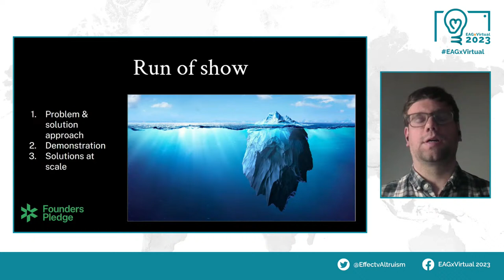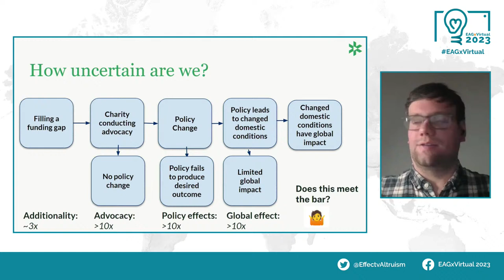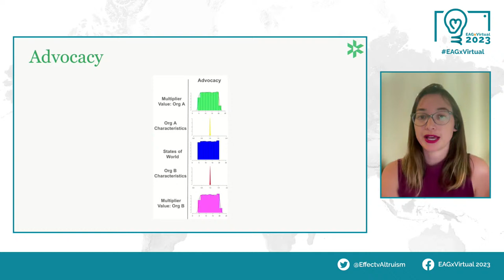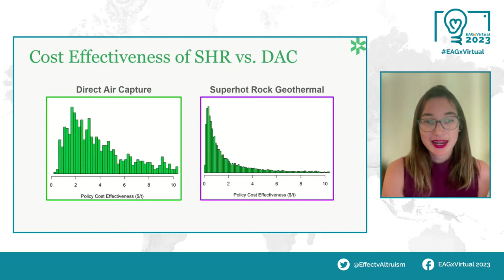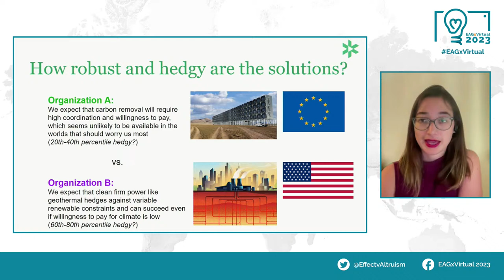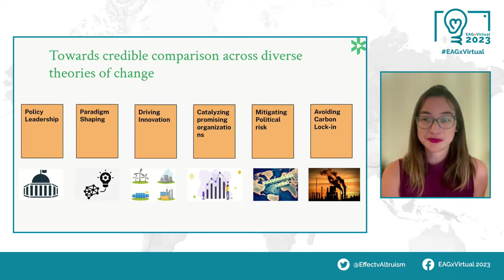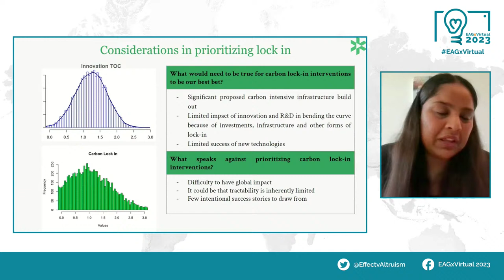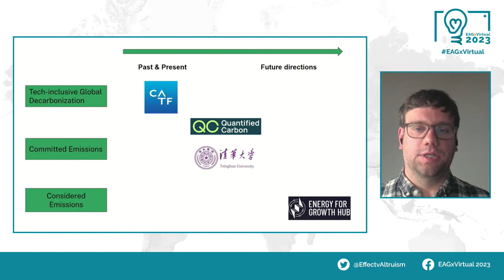Maximizing climate impact – a research & grantmaking update from Founders Pledge | EAGxVirtual 2023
In this session, the Founders Pledge Climate Team introduces new tools to evaluate the impact of different climate interventions and illustrates how comparative tools can guide grantmaking for high impact in uncertain situations.